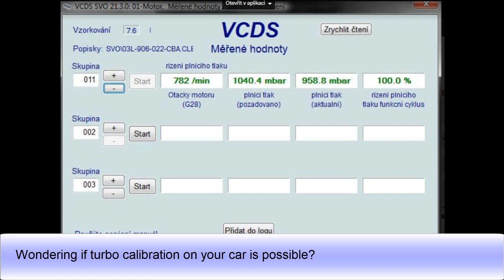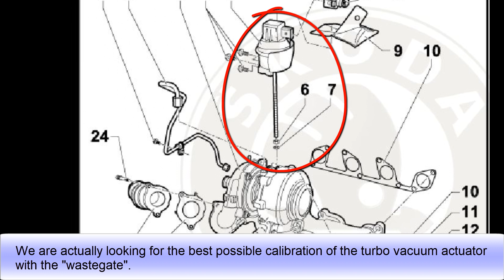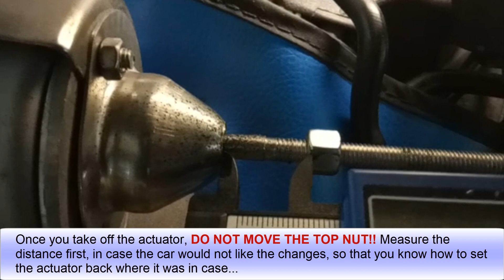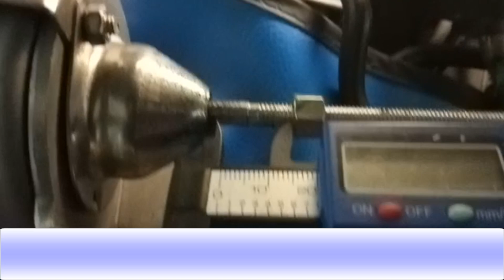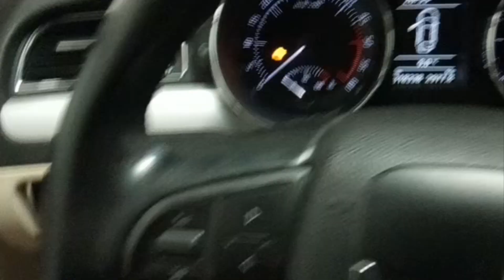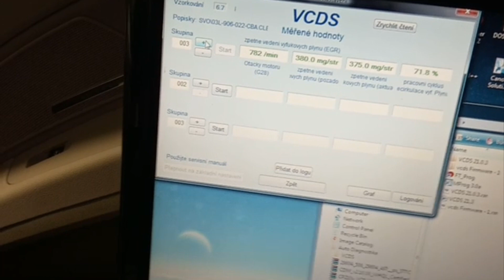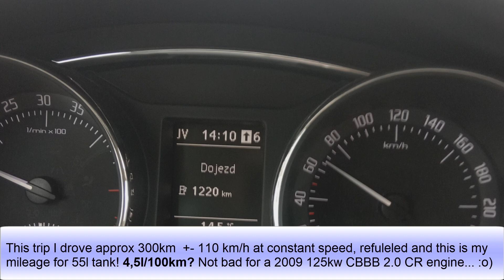Superb 2 - Kalibrace podtlaku Turba (motor CBBB)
In this video, we calibrate the turbo vaccum actuator with the wastegate to achieve best throttle performance and fuel consumption.

00:00 - Intro
00:15 - Explaining the basics
01:30 - Removing the air intake
02:10 - Turbo wastegate details & some tips
03:40 - Measuring the distance
04:30 - Installing the turbo vacuum actuator
05:10 - Final test with VCDS & drive